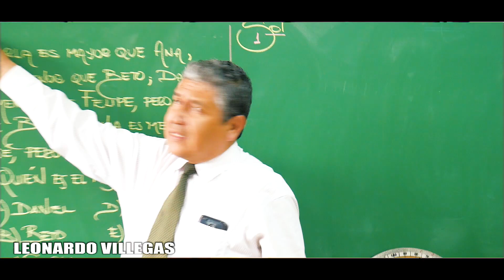NOMBRAMIENTO DOCENTES 2018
CEDELP"
ACADEMIA DE PROFESORES - CON MAS DE 10 AÑOS DE EXPERIENCIAS - PREPARACION PARA EL NOMBRAMIENTO 2018
CLASES : PRESENCIALES Y VIRTUALES